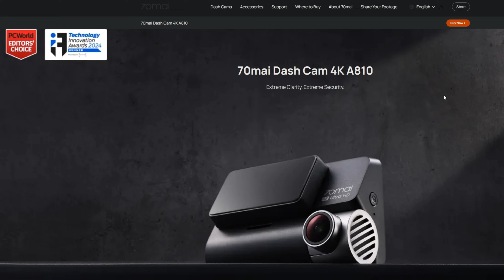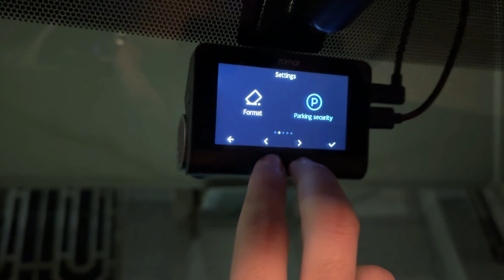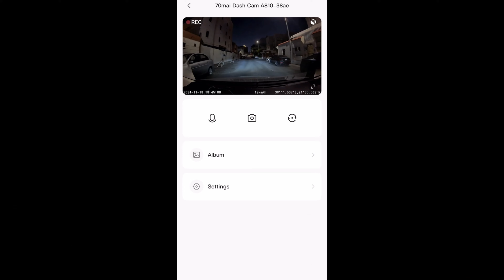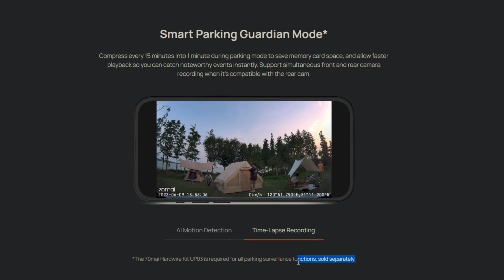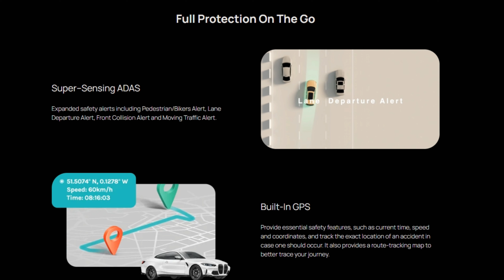70mai Dash Cam 4K Smart A810 داش كام لأفضل جودة صورة ممكنه في 2024 ؟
زيتي الشخصي واحطه على كل سياراتي بلزوجة 10W40